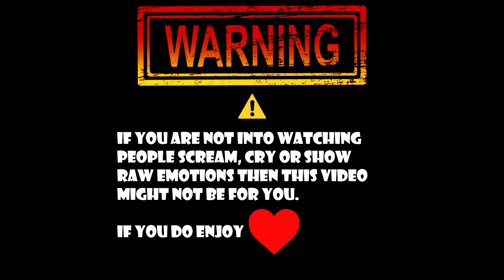One Piece Episode 854 Reaction and Review! LUFFY VS KATAKURI PART 3! LUFFY PRETENDS TO BE OK!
Welcome to the BS BrianxStephanie Channel! This episode on Reaction HORA we have One Piece Episode 854 Reaction and Review! LUFFY VS KATAKURI PART 3! LUFFY PRETENDS TO BE OK!

⭐Pyro
⭐Terence M Baker

⭐We are now a Brand Ambassador for Symphonized⭐

💪PRE-ORDER JUMP FORCE
You can choose digital copy or physical!

❌NO SPOILER / SPAMMING IN THE COMMENTS PLEASE❌

👉ONE PIECE POP FIGURES | Check them out they are so cool!
Boa Hancock

👉KonoSuba Action Figures | Feel free to check them out!

👉AWESOME DRAGON BALL SUPER FUNKO POPS | FEEL FREE TO CHECK THEM OUT!

👉Turn on that Post Notification!

📷Video Editor/ Cameraman: Brian
Lovely Girlfriend: Stephanie
Event: One Piece Episode 854 Reaction and Review! LUFFY VS KATAKURI PART 3! LUFFY PRETENDS TO BE OK!